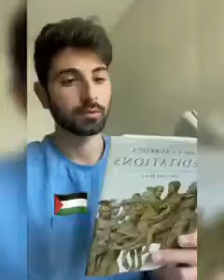SEE!! How the news of Palestine - Israel conflict is covered by the media!